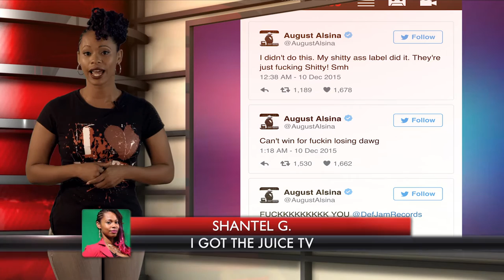I GOT THE JUICE TV "August Alsina Music Leaks"